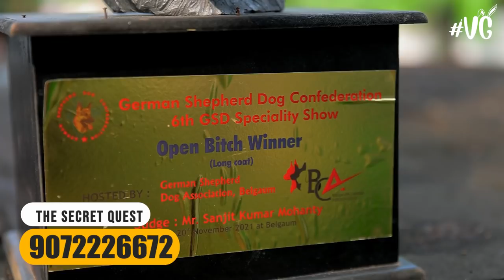കിടു GSD Puppies വാങ്ങാം || Secret Quest Kennel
Details for Secret Quest Kennel
We at “The Secret Quest” thrive to breed best quality puppies true to the Breed Standards.
Our breeding stock includes
German Shepherds carrying  top blood lines such as
8xV1 MBIS Natz Vom Haus Kare
VA10 BSZS 2015 Memphis Vom Solebrunnen
VA2 Luger Vom Asphenhaus
2xVA1 Vegas Du Haut Mansard
VA1 Pakros d”Ulmental

Quality Labrador Retrievers carrying blood lines of
Ser Grand CH King Of King The House Of Master River
CH Retrong Perfect Lab Eclipse At Moreedor
8 Country CH Delightful Grenadier
Rus Grand CH Stenveyz Private Affair

ഇൻസ്റ്റാഗ്രാമിൽ  ഞങ്ങളെ ഫോളോ ചെയ്തത് സപ്പോർട്ട്  ചെയ്യാൻ മറക്കലെ..